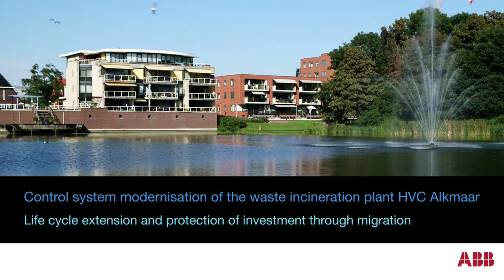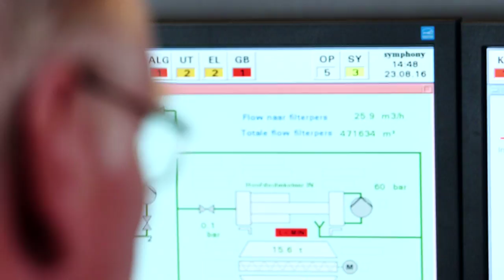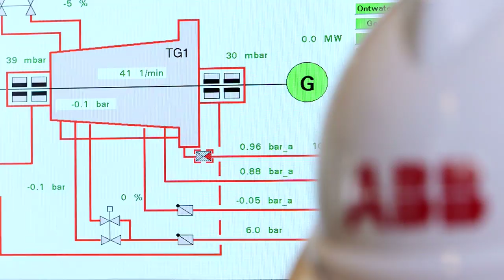Control system modernization of the waste incineration plant HVC Alkmaar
Life cycle extension and protection of investment through migration

The control system at the HVC Alkmaar plant has recently been upgraded, boosting reliability at this facility that generates energy from waste. ABB’s world-leading Symphony Plus digital control system was installed in just seven days, a swift migration with long-lasting benefits. Check out the video and learn more about ABB’s comprehensive service solutions for power generation facilities